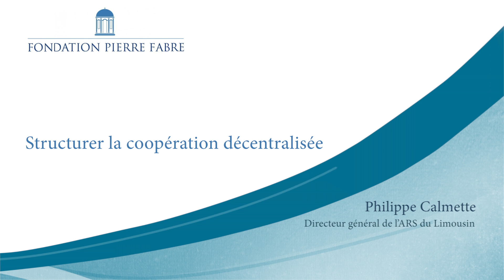Entretien avec Philippe Calmette, Directeur de l’Agence Régionale de Santé du Limousin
"Structurer la coopération décentralisée"